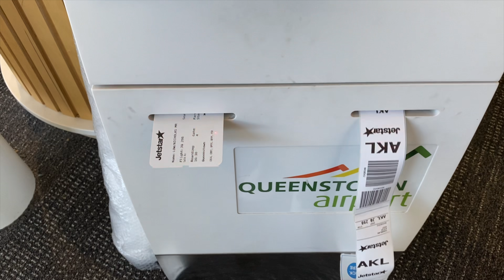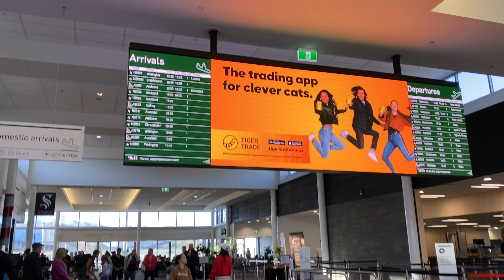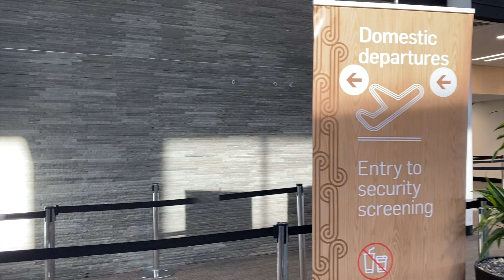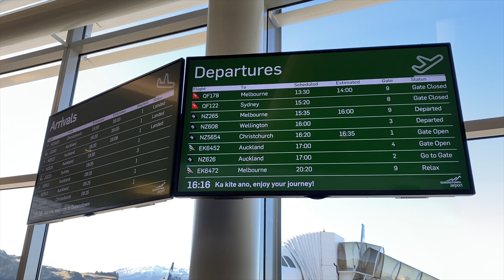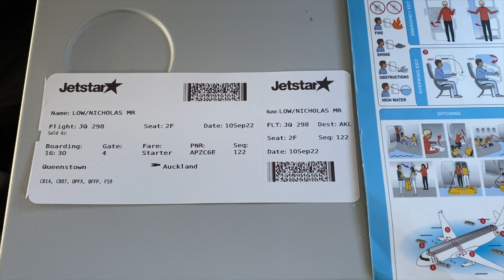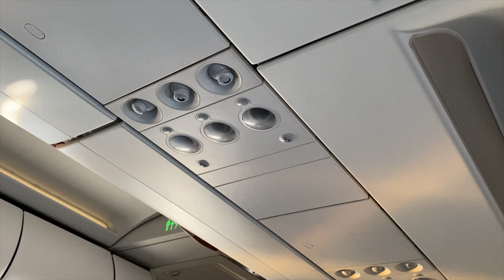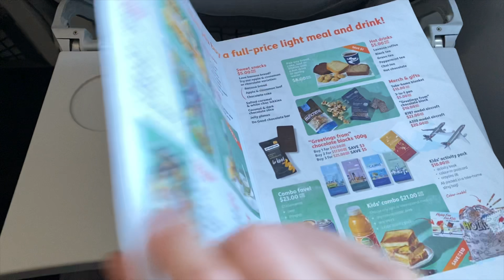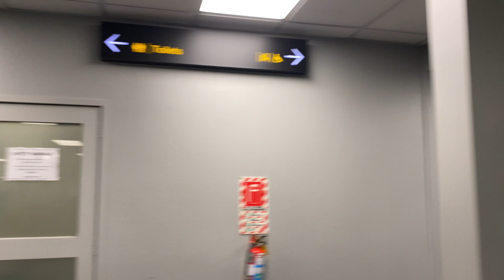Jetstar Airways JQ298 : Flying from Queenstown to Auckland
10th September 2022

It was time to head back to Auckland so I'm flying aboard Jetstar on their 10 years old Airbus A320-200, VH-VFH.

We arrived at Queenstown Airport after exploring the town. It was still early to check in but I passed the time by getting a few shots outside and inside the terminal. Once we checked in, we sat close to the window so I could capture as much footage of the apron as I could. Our plane then parked at Gate 4. Then as boarding time neared, we went through security and promptly boarded. I settled in Seat 2F before the plane pushed back while the crew made their announcements. Soon after, the plane taxied to the runway before taking off towards Auckland in stunning weather. During the flight, I received my meal of a chicken wrap paired with a cup of water which I'd pre-paid earlier online. The wrap wasn't anything special but it was enough to satisfy my snacking. I was a little bit disappointed they served water in a cup instead of providing the usual bottle form but that wasn't a major problem. The sun began to set and I knew that we were going to touch down in the dark. Eventually, we landed into Auckland on a calm night and then taxied and parked at Gate 23. After disembarking and collecting our bag, we hopped on a Park&Ride bus to a separate carpark so that we could go home. Another trip was over but Jetstar made it an enjoyable one. It wouldn't take long before another journey was under way. Hope to see you then :)

Jetstar Airways